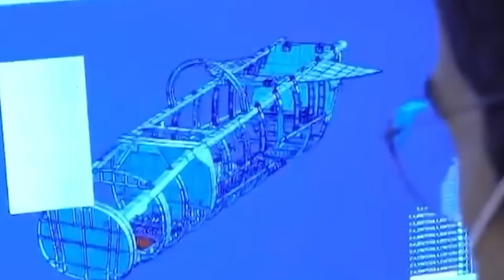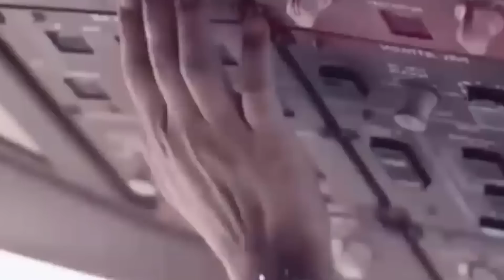تركيا.. البدء بعملية تجميع الطائرة الحربية النفاثة محلية الصنع